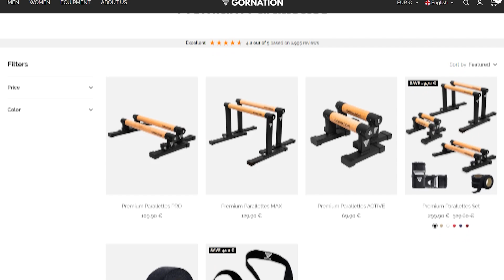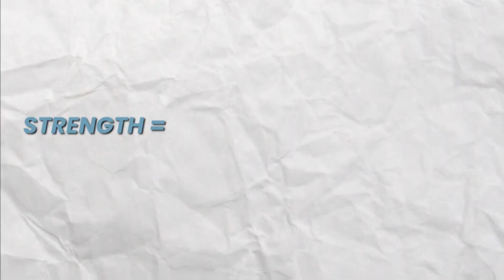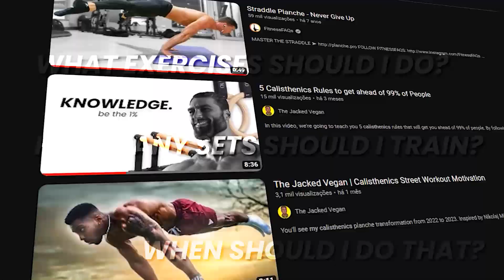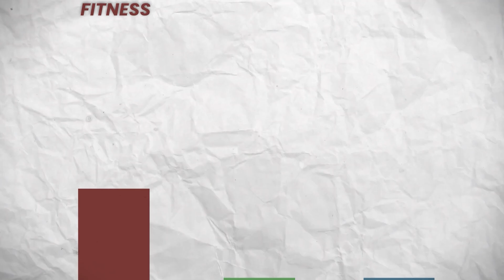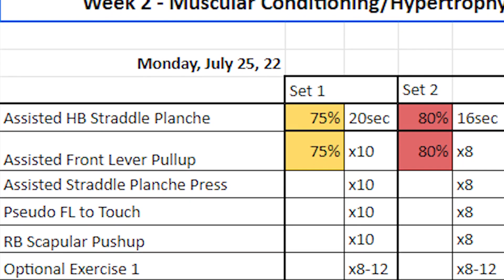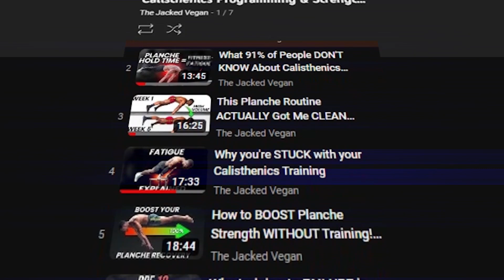21 Reasons Why You Can't Straddle Planche (EASY FIXES)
In this video, I'm going to show you how to fix the common mistakes people make when trying to straddle planche. If you're struggling to stay in planche, then this video is for you!

I'll give you some easy fixes for the problems you're facing, and by the end of the video you'll be able to straddle planche like a pro! This is a tutorial/tip video that is easy to follow, and will help you fix the problems that are preventing you from mastering the planche

📉 Are you STRUGGLING to progress in calisthenics?
Do you want to progress even faster, whether it's unlocking a new skill or building muscle?

❌ Not sure if your program is any good?

Resistance Bands I use (ESSENTIAL!)